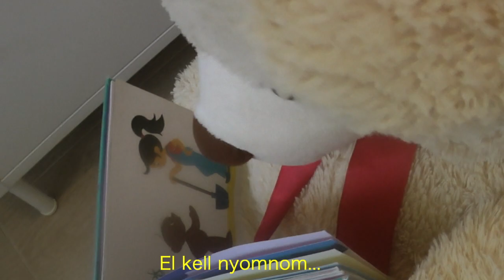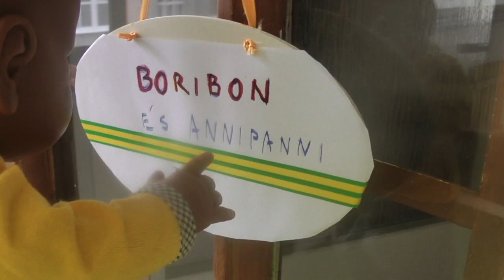Lolokar - Boribon mackói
Based on Marék Veronika - Boribon mackói

synths, guitars, drums programming – Peter Šafránek
bass – Adam Richter
altsax - Filip Molčányi
flute solo – Marián Jaslovský
percusssion – Andres Poveda

rec/mix – Peter Šafránek
master – Pavol Jeňo

Recorded at Studio Soul Ateliér Košice, december 2020.
Mastered at UnderGroove Studio Košice, december 2020.

music and video by Peter Šafránek – LOLOKAR